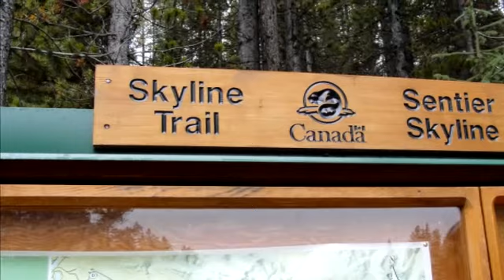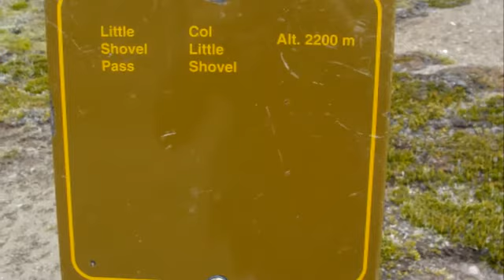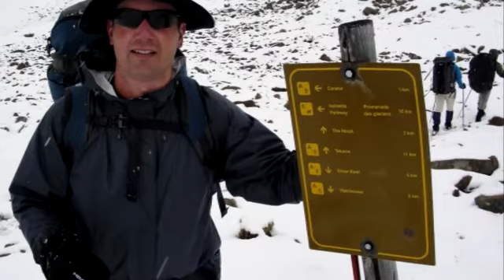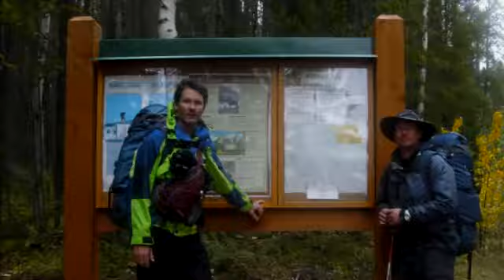Skyline Trail 2010